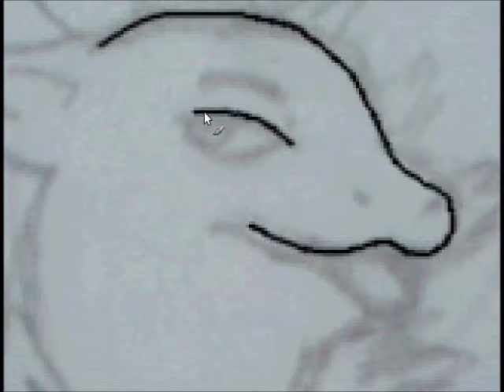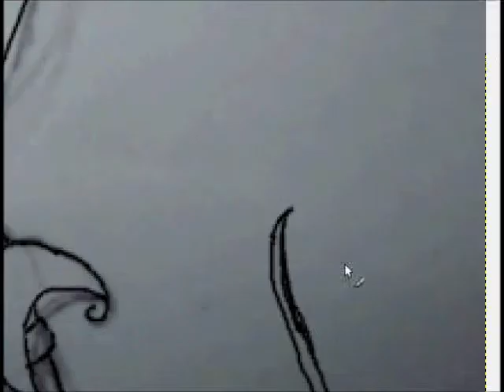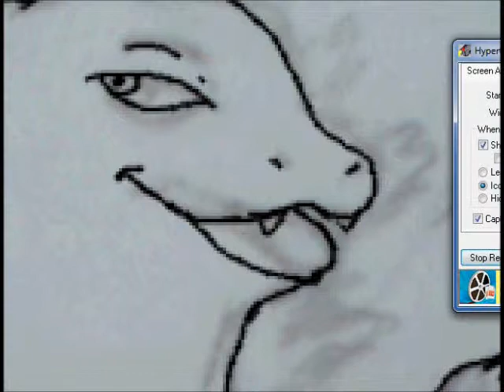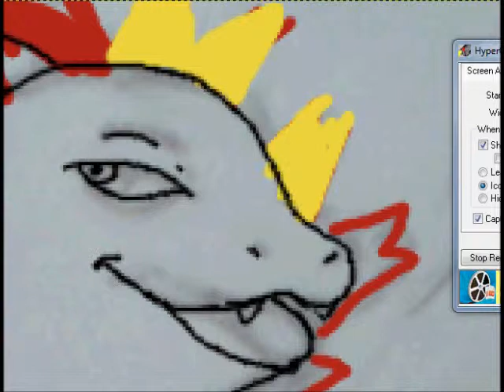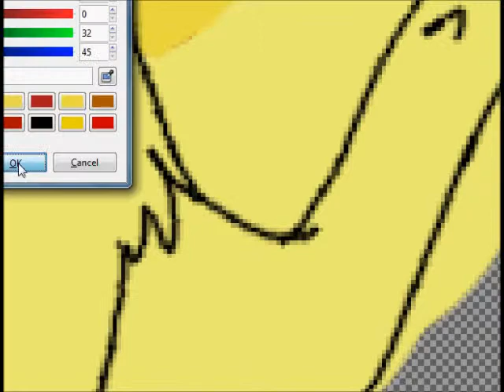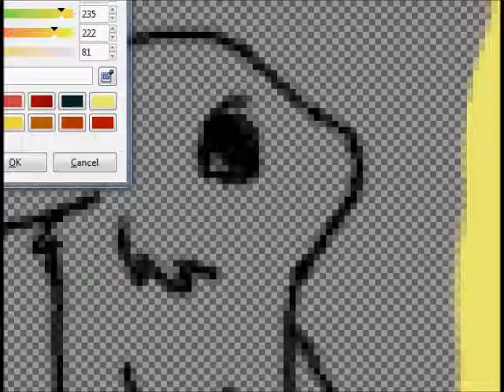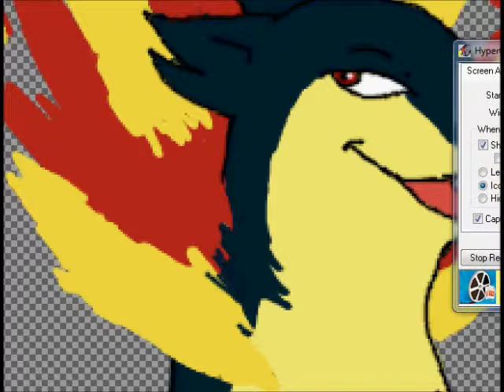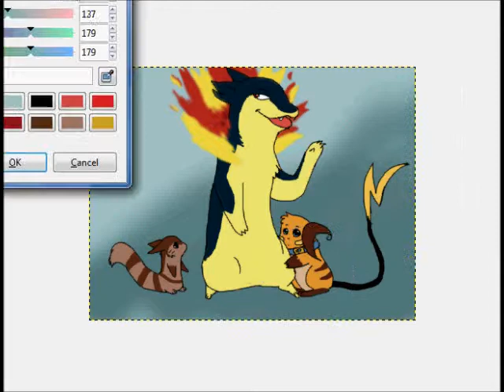Team Silver Speedpaint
Geez, I'm uploading lots lately..oh well xD At least it makes up for my lack of videos these past few months.

A speedpaint of my team from pokemon soul silver, from left to right: Ross the Furret, Tobias the typhlosion, and lenny the raichu.